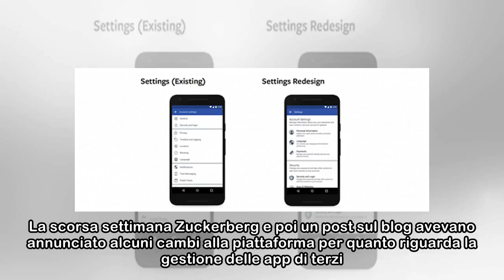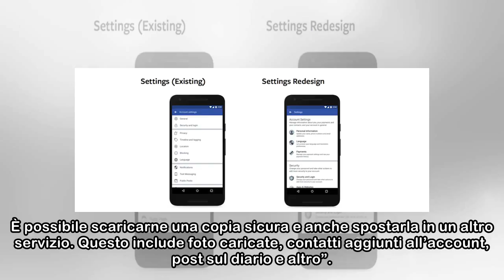Facebook semplifica gli strumenti di privacy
Dopo il tonfo in Borsa e uno scandalo, chiamato Cambridge Analytica, che non accenna a placarsi, Facebook annuncia nuove modifiche per semplificare la gestione della privacy sulla sua piattaforma. La ...